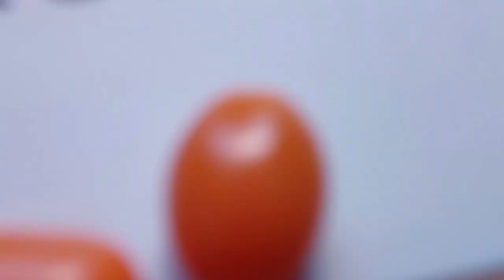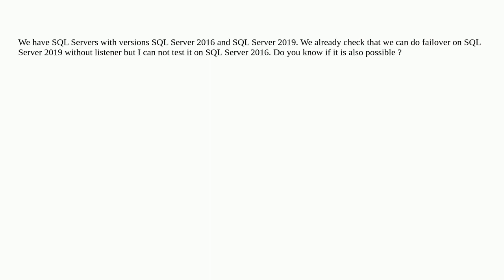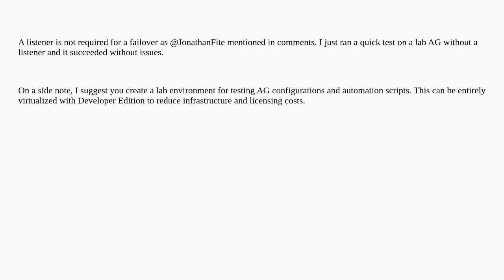Dba: Failover in AG without listener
Failover in AG without listener

A special thanks goes out to the community

  sql-server availability-groups sql-server-2016